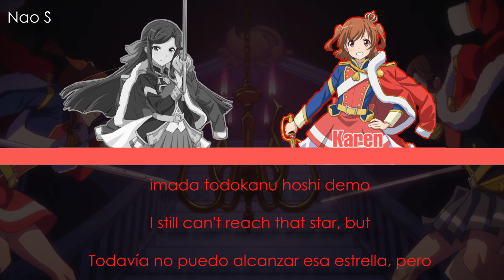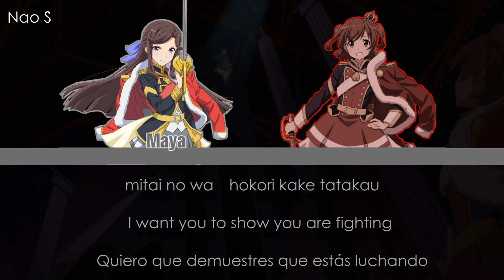Hokori To Ogori | Color Coded | Sub Rom/Eng/Esp [Revue Starlight]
Next Song: Koi Wa Taiyou Circus

¡Después de medio mes se los traigo! Lamento la tardanza, los profesores de la nada estallaron con deberes, espero que les guste.

Deje toda la batalla fondo, espero que les guste!